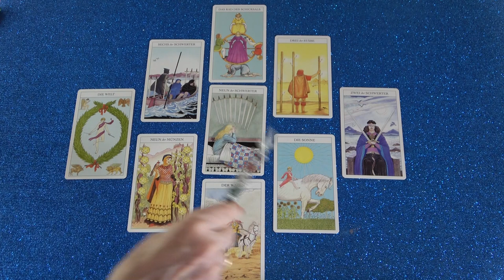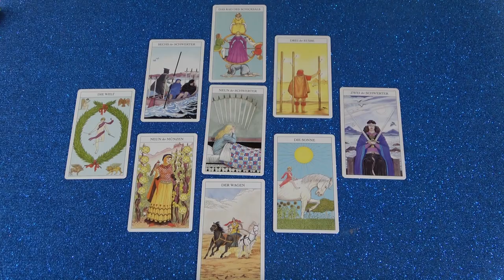Aktuális infláció - Mi várható?